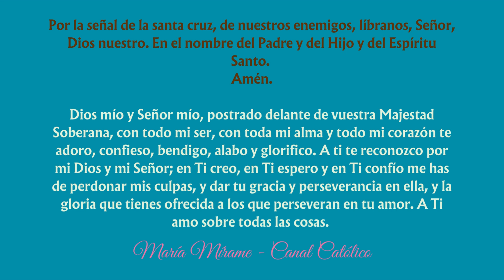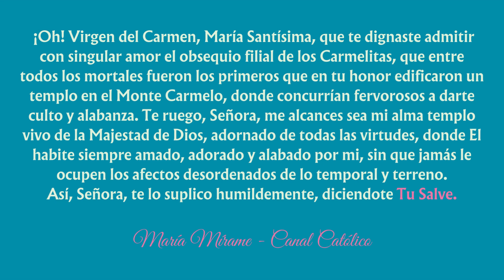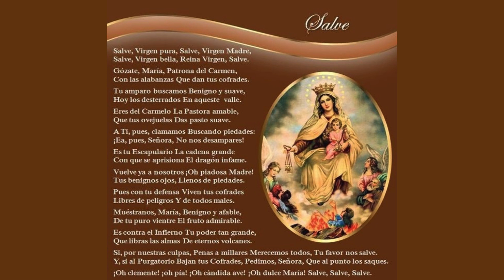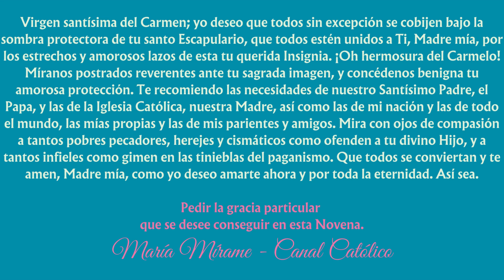novenaalavirgendelcarmen 🤎🌹 Día 3: Él habite siempre amado adorado y alabado por mí 🙏